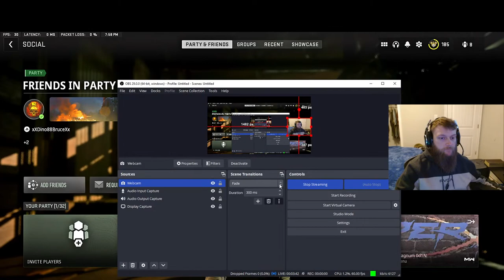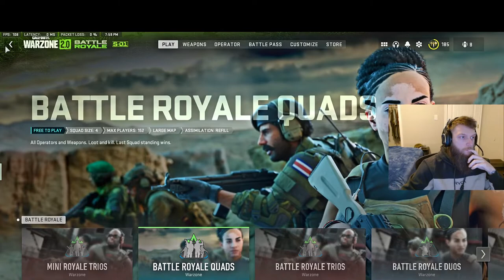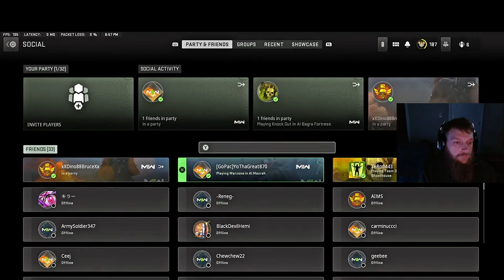Little Trios mini battle royale with the crew!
COD MW2 WARZONE 2